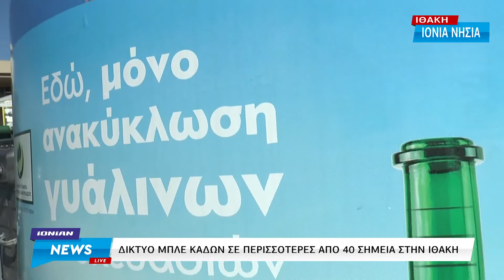Ιθάκη | Ενισχύεται το δίκτυο των μπλε κάδων στην Ιθάκη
Το πρόγραμμα ανακύκλωσης, για το οποίο υπήρξε σχετική ανακοίνωση, ξεκινά με τον καινούργιο χρόνο. Συγκεκριμένα από 3 Ιανουαρίου ημέρα  θα ξεκινήσει η ανάπτυξη των κάδων ανακύκλωσης σε οκτώ περιοχές του νησιού.